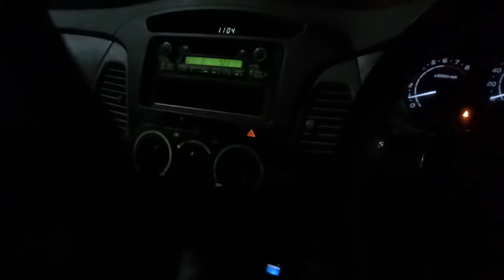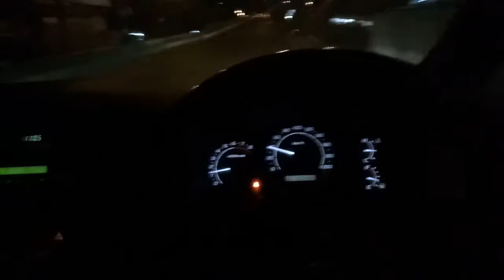Popu Lady - All About Him